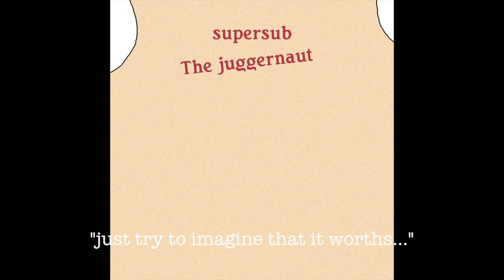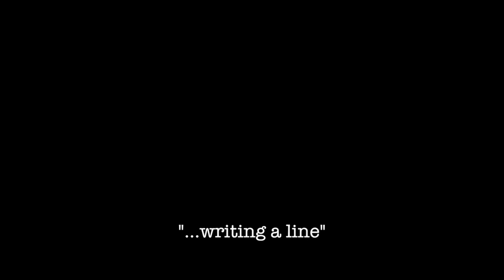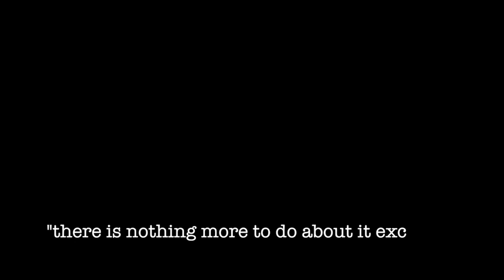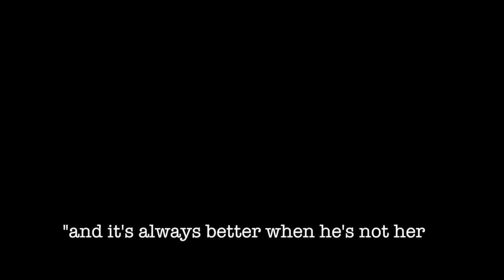Supersub "Things don't disappear because we get away from"